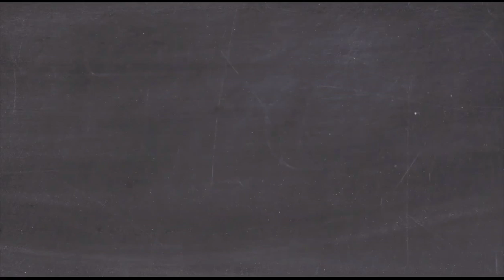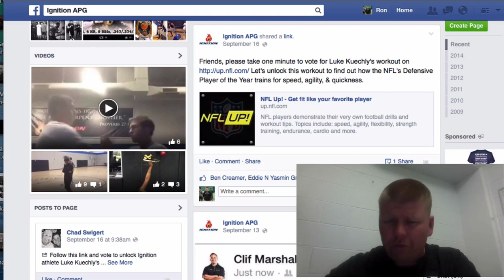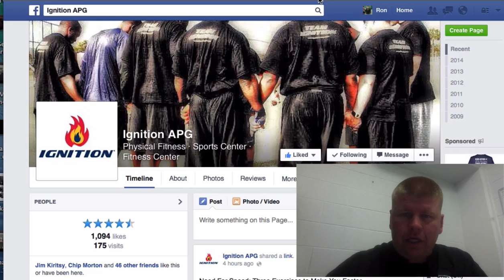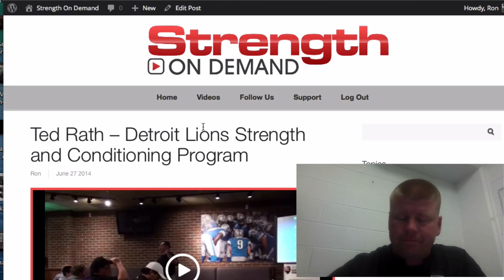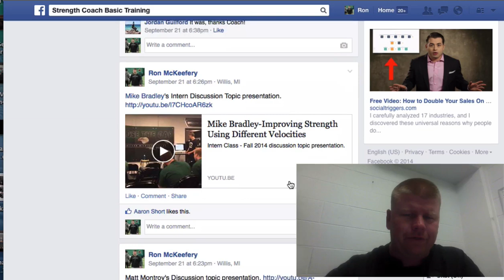IGCT Episode #71: Chip Smith - "Want Me To Love You, Love My Kids"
Founder of Chip Smith Performance Systems, Chip is recognized as one of the foremost speed and strength experts in the United States. Chip holds a BS in physical education from Liberty University. He did post-graduate work in speed and strength at the world-renowned Soviet Sports Institute in Moscow. He holds a masters of sports science certification from ISSA. Other certifications include: exercise specialist from Cooper’s Aerobic Institute. Chip also holds a Master's of Sports Performance certification from MORR. He also spent three years as the speed coach with Phil Niekro's Silver Bullets. Chip was one of only three Master Trainers in the U.S. for SPARQ and Nike and was a Nike coach for four years, a UnderArmour coach for eight years and sponsored by adidas for the past four years. Chip has trained over 300 NFL players currently on rosters, and has trained over 1400 players who have signed pro contracts. Chip does combine preparation for scores of players selected each year in the NFL Draft and has trained over 40 first round draft picks. Chip’s clients include four Heisman Trophy winners. Other award recipients under his tutelage include: Outland Trophy, 60 All-Americans, Bronko Nagurski, Doak Walker, four Biletnikoff award winners, three Dave Remington award winners, Johnny Unitas, Walter Payton, and Jim Thorpe award winners. Chip has trained over seventy Pro Bowl players, one NFL Comeback Player of the Year, two Defensive Rookies of the Year, and most recently, the 2005 NFL Defensive Player of the Year, Brian Urlacher, of the Chicago Bears, 2009 Defensive Player of the Year, James Harrison of the World Champion, Pittsburg Steelers and 2011 Defensive Player of the Year, Jared Allen of the Minnesota Vikings. Clients who have trained with Chip include: Jeff Franceour, Golden Glove Winner and right fielder with the San Francisco Giants and Michael Barrett, Silver Slugger Award Winner and catcher with the Toronto Blue Jays. Chip just finished a two year contract where he oversaw 14 Chinese Olympic Teams and most recently returned from Beijing where he trained 41 Olympic medalists including 21 Gold medalists from the 2008 summer Olympic games and 30 medalist including 20 Gold medalist from the 2012 London Olympics. Chip spent time in Liberia, Africa training their Olympic athletes and has been a consultant to other countries as well. He is a long time member of the National Strength and Conditioning Association, NFL Alumni Association, and trainer to many current NFL, NBA , Olympians, MLS and MLB stars. Chip was the Director of Athletics at the prestigious Atlanta Athletic Club for 12 years, during which time the club was 4 times voted the number one athletic club in America by Newsweek Magazine. Chip is an accomplished author who has been published in numerous trade periodicals. Recently published by McGraw-Hill was Chip’s book, Football Training Like the Pros. He is a frequent guest on syndicated and local radio and television sports programs, including ESPN, CNN, NFL, Sirius Radio, and CSS. He is a sought after speaker and a consultant to numerous sports teams. Chip has lectured around the word in China, Germany, Russia, Africa, East Germany and around the US. Chip has developed a national Sports Performance certification called the M.O.R.R. Certification. An accomplished athlete in his own right, Chip was a former collegiate two-sport athlete, playing football and baseball. He was a four time offensive MVP in football and, after 30 years, still holds numerous university rushing and scoring records. Chip was inducted into Liberty University's Athletic Hall of Fame in 2010.

In this episode we discuss:

How he blazed his own trail in the Sports Performance business.
What he has learned working with International Athletes.
How he has balanced the family, faith, and profession.